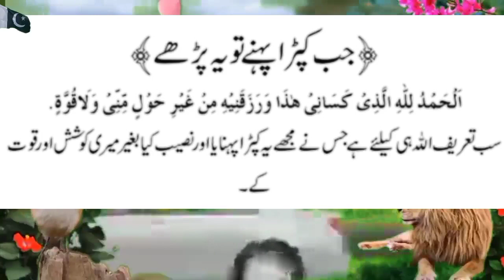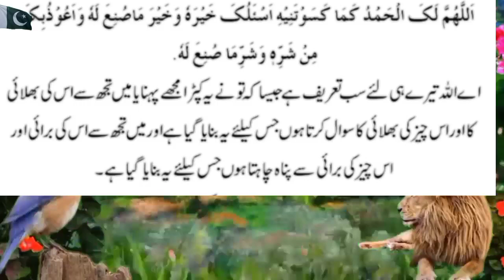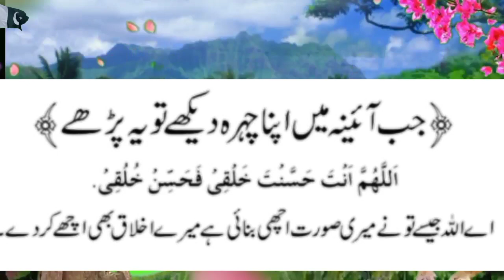Prayer to wear new clothes,نیا لباس پہننے کی دعا,नए वस्त्र धारण करने की प्रार्थना,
Prayer to wear new clothes,نیا لباس پہننے کی دعا,नए वस्त्र धारण करने की प्रार्थना,When leaving the toilet, this dua,Beloved Prophet command to give charity daily,Dua Hazrat Musa peace be upon him,Prayer for the companionship of the righteous,Prayer to wake up from sleep,saying of the Prophet is to erase sins and saying of the Prophet is the good of this،order of Islam the intention, the clear destination the easy,all The saying of the Holy Prophet is no action without intention,all islamic channel,All Islamic deen shariat chanel, virtue of a servant is to avoid sin,